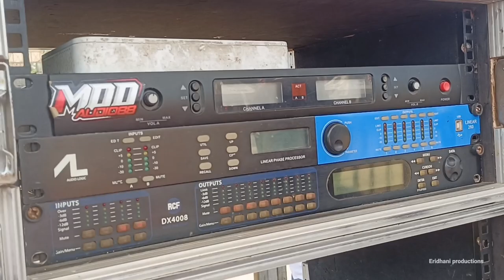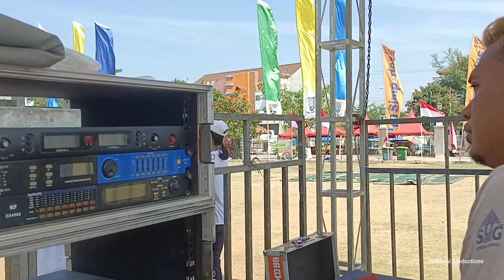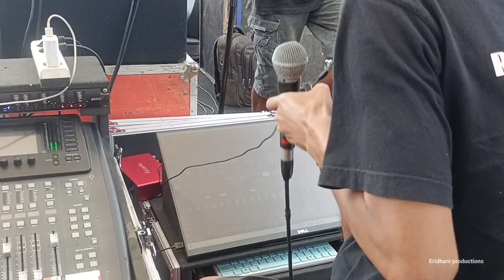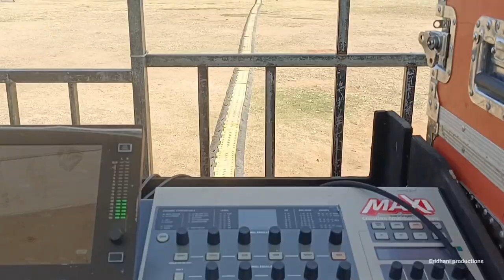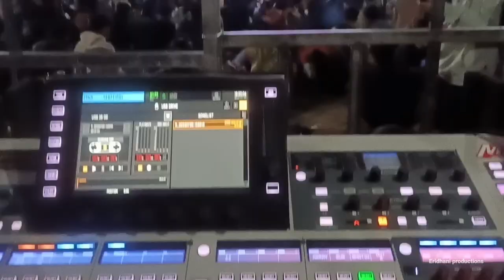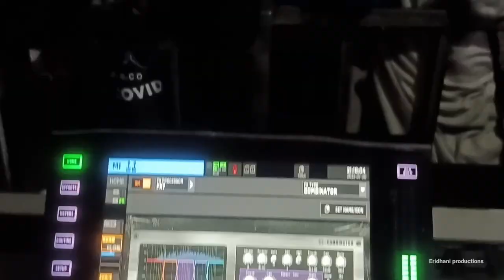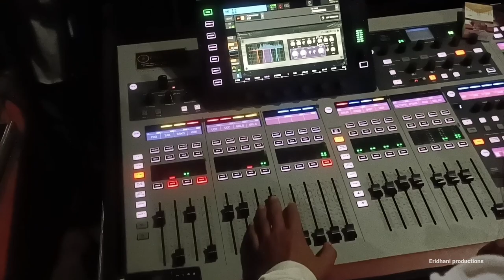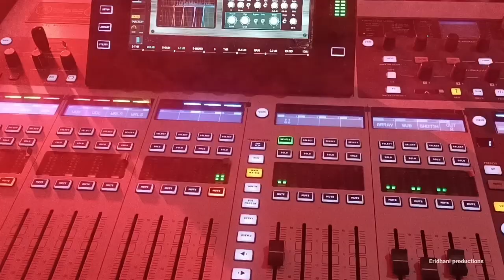SYSTEM MONITOR PANGGUNG YG SIMPLE II KONSER HUT REMBANG